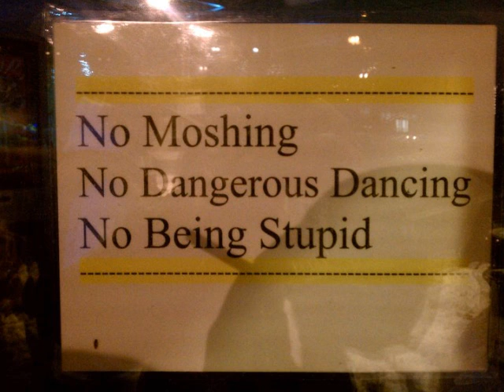MidWreckords - The Melting Pot - DATS US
2004 cMidWreckords